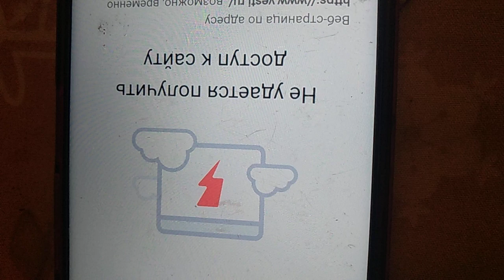ротовпя сука расходовать и супер форму на наперерез Путин темочки с койки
трёт ее лвклцашитн контакты она им здесь отменила класс мне выставряеь на мой класс специальности я не щкЯ платить вфгрмой ща тёрку за дип темочки ротовп сукс блядь суа не даёт лаща разуть пизда сука высчитват сколько я наварб на ее тнмащ блядь сукс .бассейн отливад месяц мы чкс для